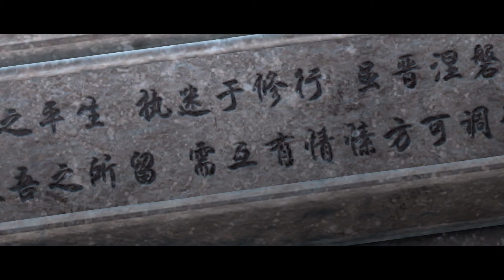🌟VIETSUB | Vũ Động Càn Khôn | Martial Universe S2 EP09 | Yuewen Animation Vietnam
《Vũ Động Càn Khôn》được phát sóng trên kênh phim hoạt hình Yuewen，cập nhật sớm nhất trên kênh chính thức，chào mừng bạn đăng ký theo dõi chúng tôi👉

Thời gian cập nhật: Chuẩn bị lên sóng~

Giới thiệu
    Thị trấn Thanh Dương vương triều Đại Viêm, Lâm Động là một đứa trẻ không được yêu thương trong gia tộc, tình cờ nhặt được một miếng thạch phù bí ẩn trong hang động, và trong miếng thạch phù đ ó phát hiện một vật tương trợ bản thân Thiên Yêu Điệu, từ đó,  bắt đầu hành trình phản công, mở ra một thế giới huyền bí của tiên hiệp...(Phần 1)
    Lâm gia dựa vào việc kinh doanh quặng đá nguyên dương để dần ổn định ở Viêm Thành. Tuy nhiên, cây muốn lặng mà gió chẳng ngừng, Lâm Động trước tiên đã di dời người nhà ổn thỏa, sau đó lại giúp đỡ Nham đại sư tham kiến Tháp đấu ,bảo vệ tháp Phù Sư. Dưới sự giúp đỡ của tiểu ĐIêu mới hồi sinh, để tìm thuốc giải cho hàn độc cho muội muội Thanh Đàn, Lâm Động và  đội ngũ Lâm gia tông Lâm Khả Nhi cùng nhau tới cổ mộ tìm bảo vật, tại đây anh đã gặp...(Phần 2)
    Vì để trở nên mạnh mẽ, có thể đánh bại Lâm Lang Thiên trong cuộc so tài gia tộc sau này, Lâm Động, Tiểu Điểu và Tiểu Viêm đã cùng bắt đầu hành trình tu luyện, với nhiều thách thức kỳ thú. Dưới sự hướng dẫn của Tiểu Viêm, Lâm Động cuối cùng đến được i Đại Hoang cổ bi , thành công lấy được manh mối của Thôn Phệ Tổ phù ,đồng thời, trong cuộc đấu võ với Lâm Lang Thiên và nhiều đối thù mạnh khác, thành công lĩnh hội Tạo Hóa Võ Học , Đại Hoang Tù Thiên Chỉ! (Phần 3)